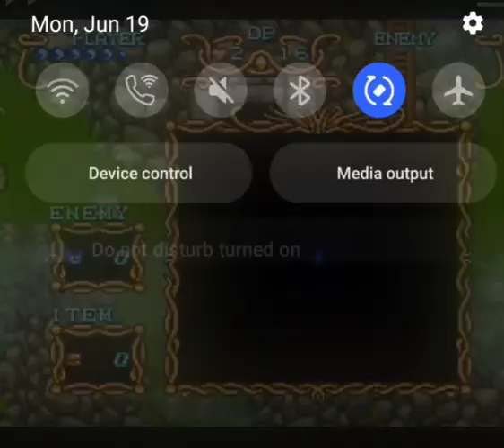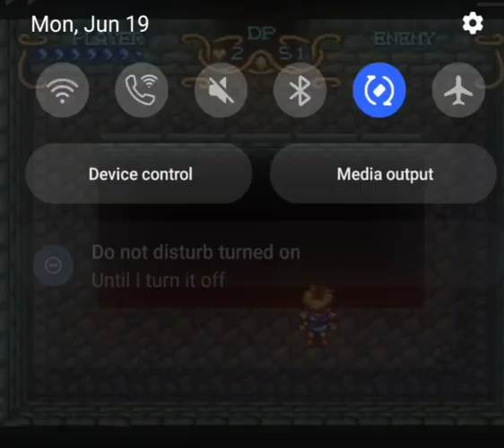Illusion Of Gaia Part 4 - Time Padding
wasted a lot of time because there wasnt much video.  the next part takes a while and is going to need like 20-30 mins all to itself